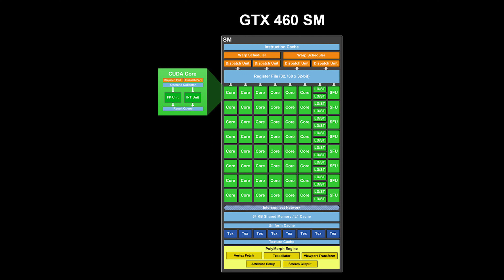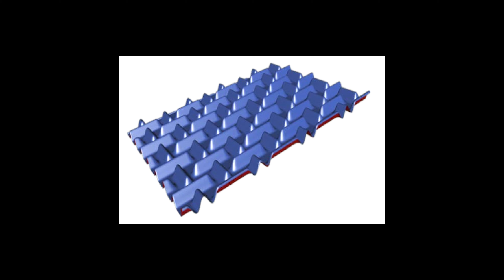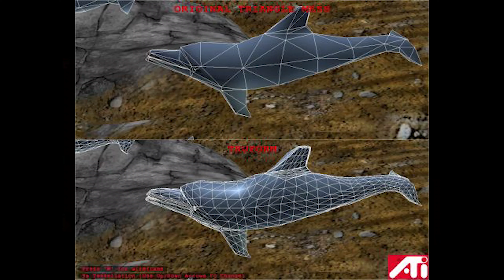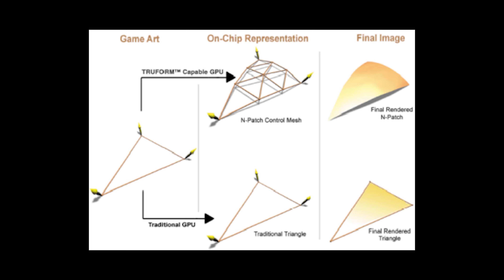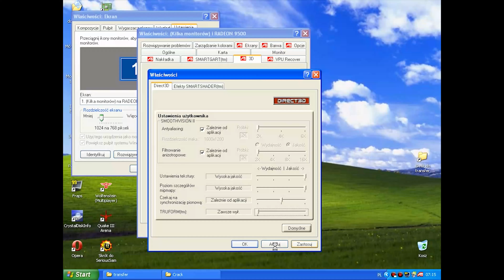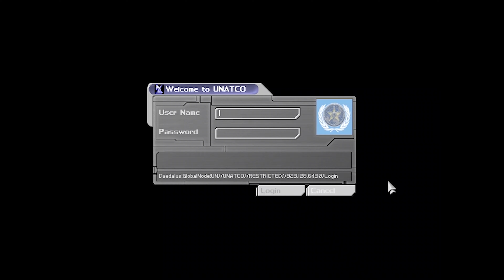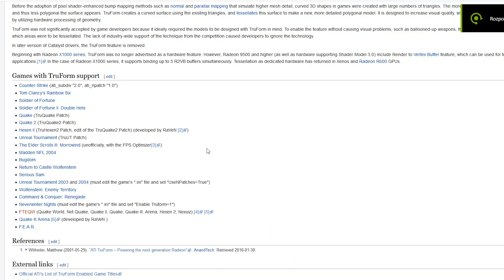[Technologie, które już były] - Teselacja odc.1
Chcesz kupić kartę omawianą w odcinku ? Sprawdź w jakich jest obecnie cenach

Zapraszam na stronę FB

oraz grupę, na której dzielimy się retro fotkami, przy swoich retro maszynach.